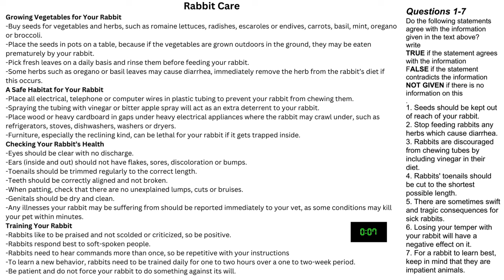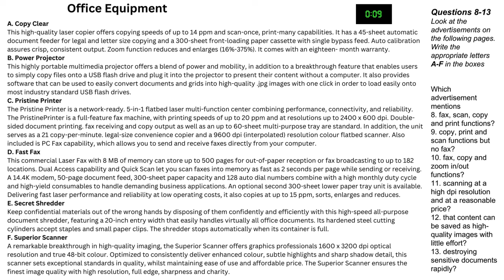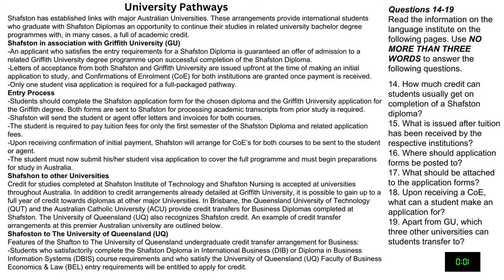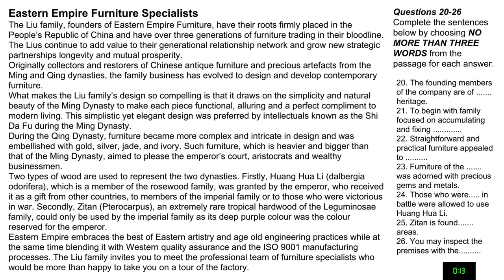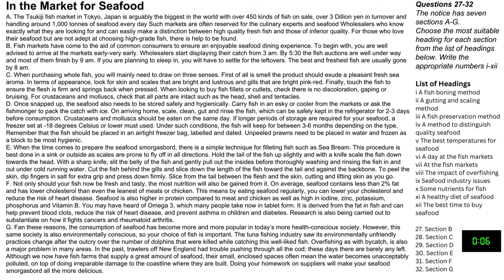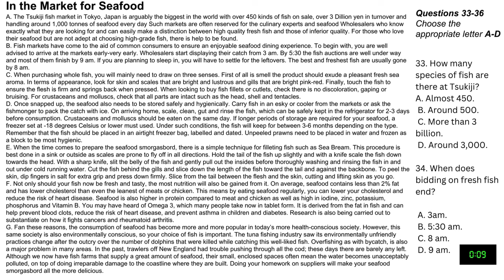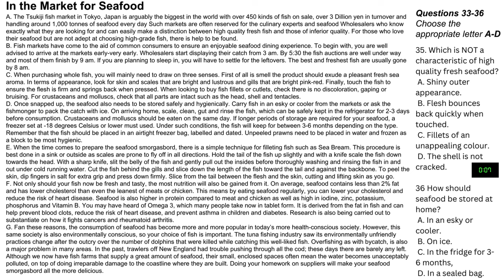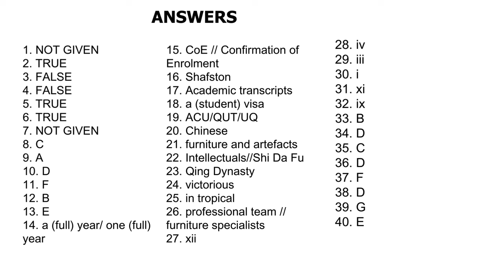ielts reading practice test with answers general training | november 2023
Interested in taking the ielts reading practice test in november 2023? Want to brush up on your general training? Well, we've got you covered! In this video, we'll offer you the ielts reading practice test with answers, so you can practice your reading skills in preparation for the ielts test.

Don't miss out – join us in this ielts reading practice test with answers general training November 2023 ! We hope you enjoy the video and find the practice tests helpful as you head to take your ielts test in November 2023!

ielts reading practice test with answers general training
ielts reading practice test with answers November 2023
ielts reading practice test 2023 with answers general training november
ielts test prediction november 2023

in the market for seafood ielts reading answers
rabbit care reading answers

Comment your IELTS reading score!!

You can have access to more such reading practice test for FREE. They are like a mock test for IELTS reading practice general training module in 2023.